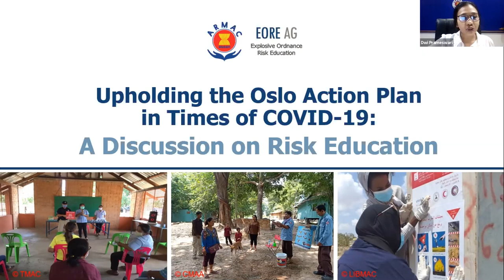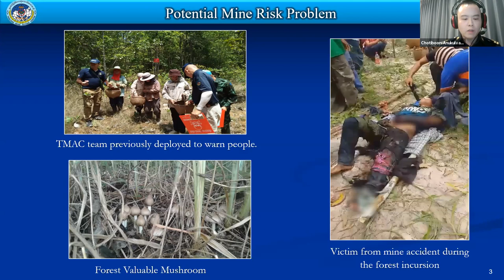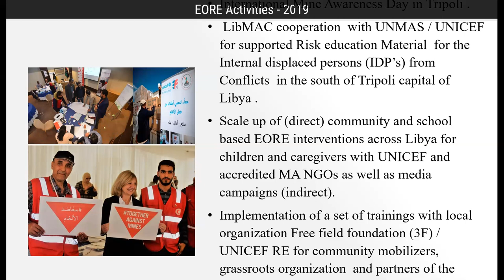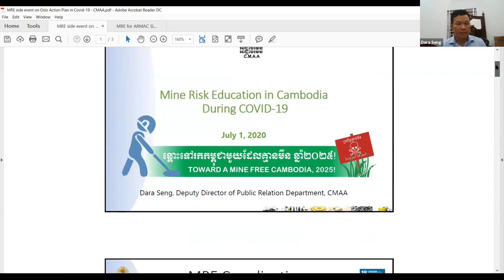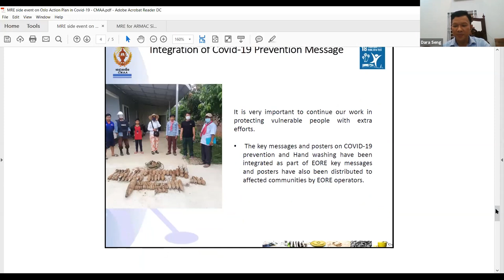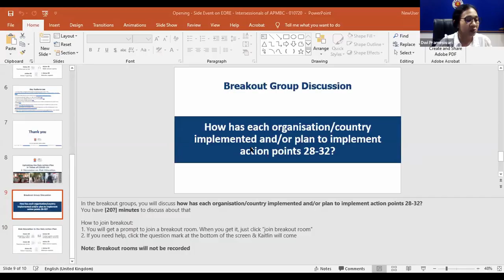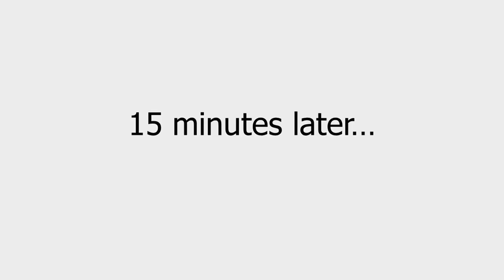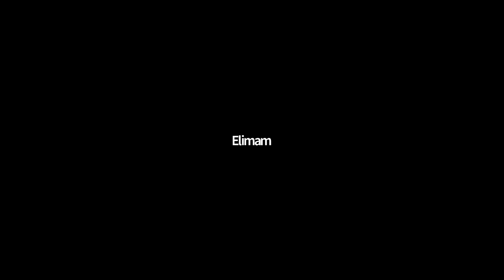Upholding the Oslo Action Plan in Times of COVID-19 – A Discussion on Risk Education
Last November (2019), States Parties committed to investing in effective risk education as a primary means of protecting communities from the threat of explosive ordnance (actions 28-32 in the Oslo Action Plan – OAP). This Side Event provided an open forum for national authorities and partners to share their experiences and challenges implementing their risk education programmes during the COVID-19 pandemic, while also ensuring do no harm.

This Side Event was co-organised by Explosive Ordnance Risk Education Advisory Group (EORE AG) and ASEAN* Regional Mine Action Center (ARMAC), during the Intersessional Meetings of Anti-Personnel Mine Ban Convention (APMBC). [*ASEAN = Association of Southeast Asian Nations]

It was attended by 75 participants from 25 countries and 34 organisations, including States Parties of the APMBC, States not Party and other observers.

Key Speakers:

00:00  Ms. Dwi Prameswari, Senior Officer, ARMAC
08:27 Flt. Lt. Chotiboon Anukulvanich, Interpreter/Coordinator of Special Affairs Division, Thailand Mine Action Centre (TMAC)
17:09 Mr. Khaled Gebreil Alwadawi, Head of Mine Risk Education Department, Libyan Mine Action Centre (LIBMAC)
28:10 Mr. Dara Seng, Deputy Director of Public Relation Department, Cambodia Mine Action and Victim Assistance Authority (CMAA)
38:35 Mr. Hugues Laurenge, Child Protection Specialist, UNICEF and Co-Chair of the EORE AG
47:15 Introduction of breakout groups
49:03 Plenary discussion
59:59 Conclusion

About the EORE AG
The EORE Advisory Group provides overall guidance to the sector and identifies ways to improve the integration, effectiveness, efficiency and relevance of EORE. Established in 2019, it draws on the expertise of over a dozen UN agencies, international organisations and international NGOs who serve as members or observers to the group. It is co-chaired by UNICEF and a rotating NGO – Mines Advisory Group (MAG) at the time of this event – and the Geneva International Centre for Humanitarian Demining (GICHD) serves as secretariat.

About ARMAC
The ASEAN Regional Mine Action Center (ARMAC) is a center of excellence under the ASEAN Security Cooperation to encourage the efforts to address landmines and explosive remnants of war (ERW) for interested ASEAN Member States (AMS). Inaugurated on 25 May 2016, the center aims to collectively tackle the humanitarian aspects of landmines and ERW through an integrated approach of experiences sharing, skills training and other capacity building activities.